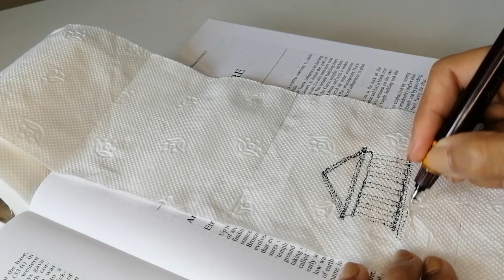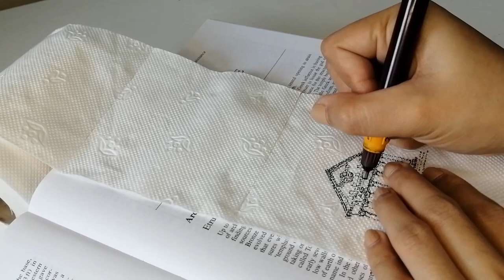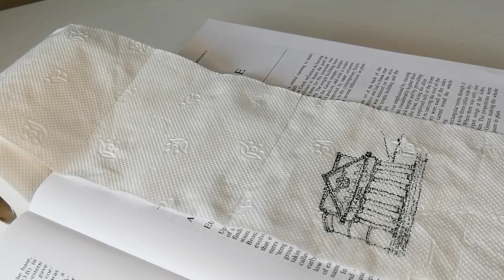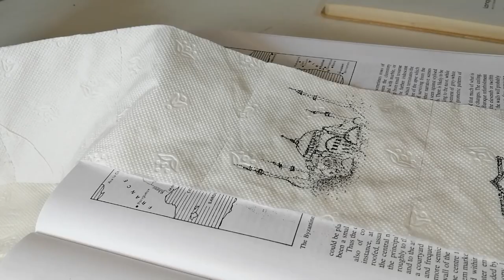Part 02: POINTILLISM | History of Architecture 101 | ink on tissue paper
reference:
Sir Banister Fletcher`s
A HISTORY OF ARCHITECTURE
twentieth edition
edited by Dan Cruickshank